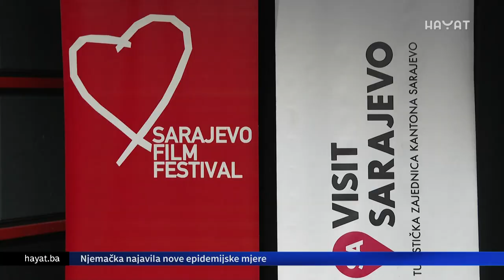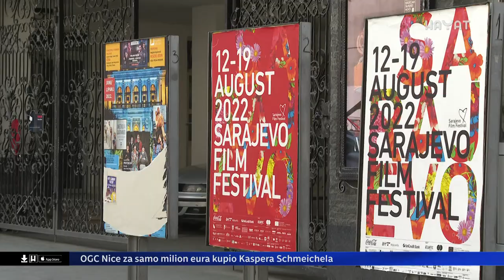SVE JE SPREMNO ZA SARAJEVO FILM FESTIVAL:REZERVACIJE U HOTELIMA UPUĆUJU NA JEDNU OD NAJBOLJIH SEZONA